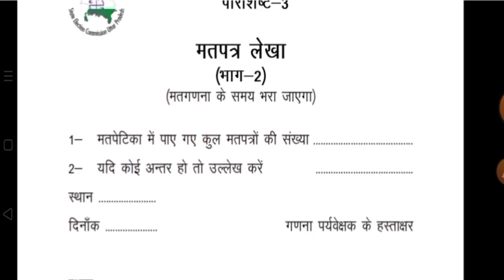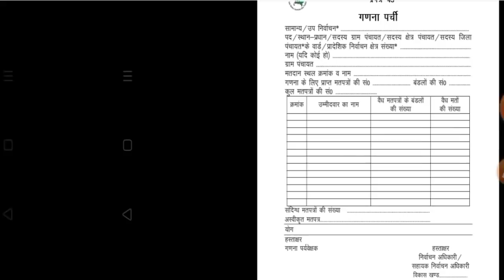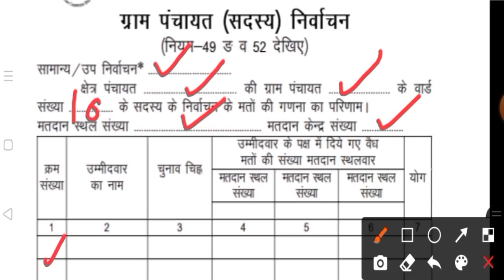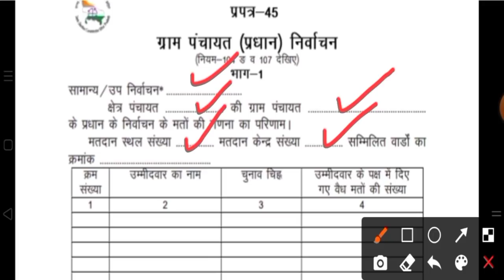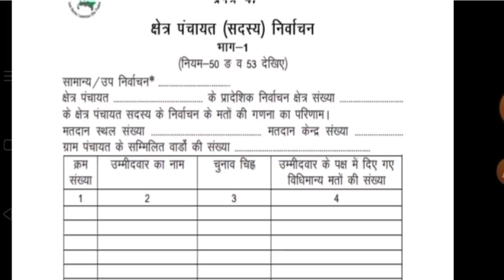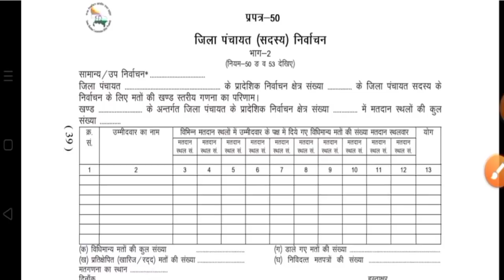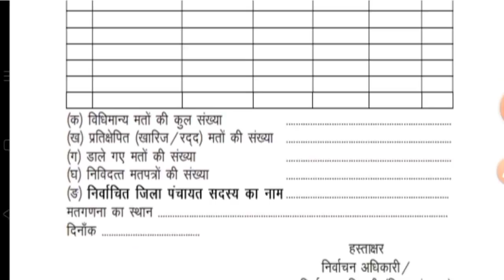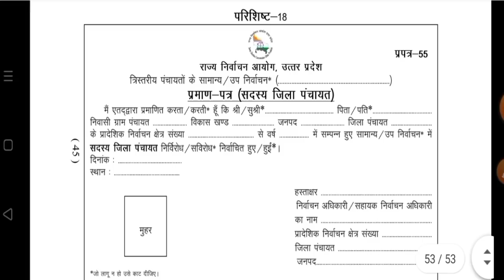मतगणना के दौरान भरे जाने वाले प्रपत्र 43 44 45 46 47 48 49 50 51 52 53 54 55 56 को भरकर समझाया है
MYSELFE:-

इस वीडियो में मोहम्मद युसूफ अली द्वारा TET POINT के माध्यम से मतगणना स्थल पर मतगणना के दौरान प्रपत्र 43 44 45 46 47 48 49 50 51
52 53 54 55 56 को भरकर समझाया गया है l

वीडियो ka Link:-

मतदान के बाद मतपत्र लेखा एवं मुद्रा लेखा कैसे भरें:-

पीठासीन की डायरी कैसे भरें:-

मतदान अभिकर्ता की नियुक्ति प्रपत्र 24 ka Link:-

Tender vote and challenge vote video ka link:-

पीठासीन अधिकारी द्वारा भरे जाने वाले प्रपत्र 24 से 39  पार्ट part-2 का लिंक:-

Play List:-

व्हाट्सएप ग्रुप -2 का लिंक:-

TEACHER Training Pocket book:-

Nishtha Training:-

Nishtha Diary:-

Mission Prena:-

Sst Repeated Question :-

Social science:-

SOCIAL SITES :-

अंत में यूट्यूब चैनल "TET POINT" मोहम्मद यूसुफ अली  द्वारा यह वीडियो पसंद आई हो तो लाइक करें सब्सक्राइब करें और दोस्तों को शेयर भी करें क्योंकि ज्ञान बांटने से ज्ञान नहीं घटता नहीं ज्ञान बढ़ता है l
धन्यवाद!
TET POINT